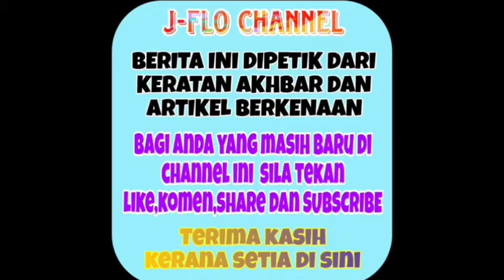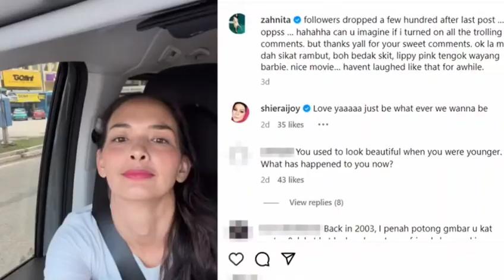Gempar!! Keadaan terkini model terkenal Zahnita Wilson yg ternyata telah mengejutkan ramai! 😱😱